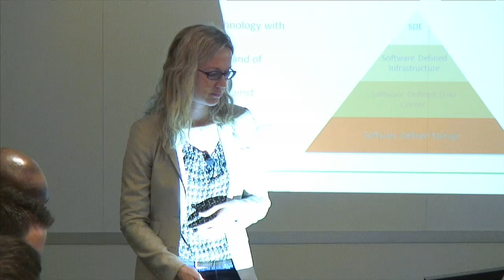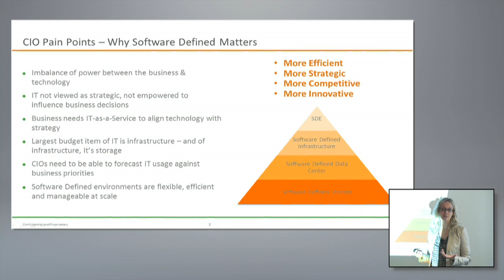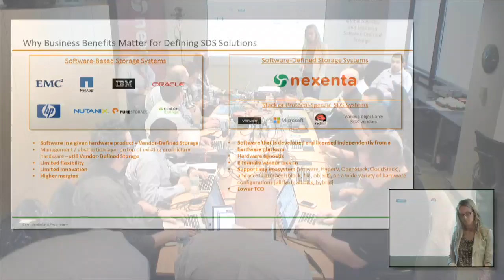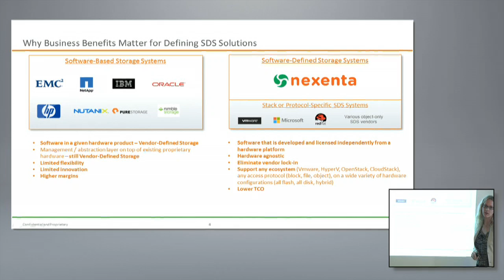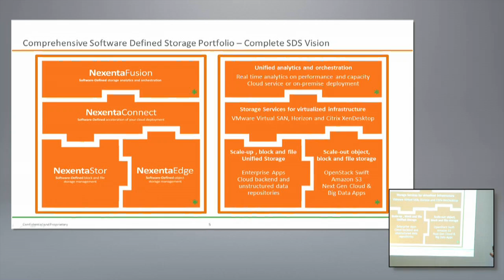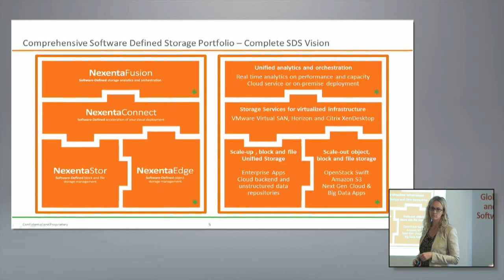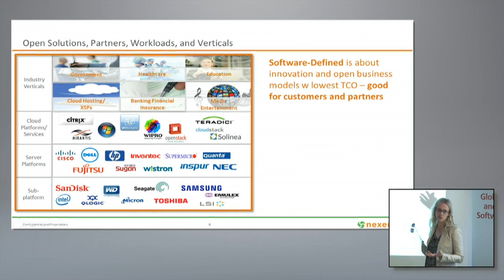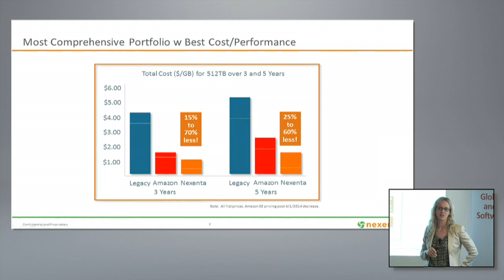Introducing Nexenta & the Benefit of Software-Defined Storage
In this industry perspective we will introduce Nexenta, our Software-Defined Storage solution portfolio, business model, and market position; we will also discuss the definitions of "true" Software-Defined Storage, how differentiated technical capabilities map to tangible business benefits, the observed results that demonstrate this, and additional statistics on the state of the industry around SDS.  Recorded at Storage Field Day 6 on November 6, 2014.